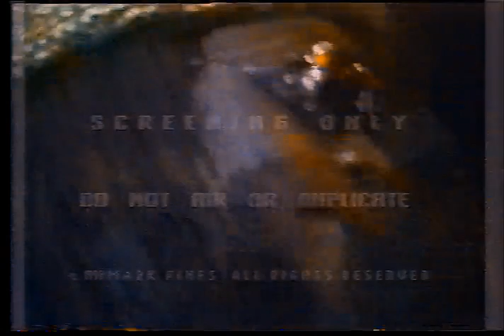Vídeo Peter Tosh Live - Coming In Hot (Mark Pines Concert Footage)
Thanks Mark Pines!